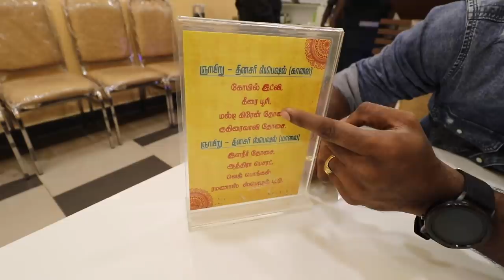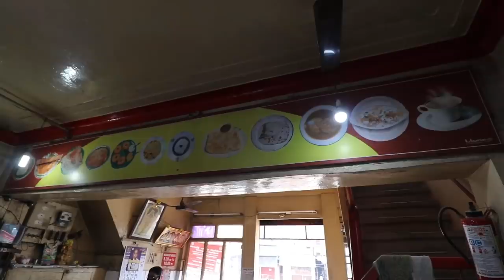WORLD FAMOUS !! Pongal Vadai & Kovil Idly & Indian Coffee House Kanchipuram